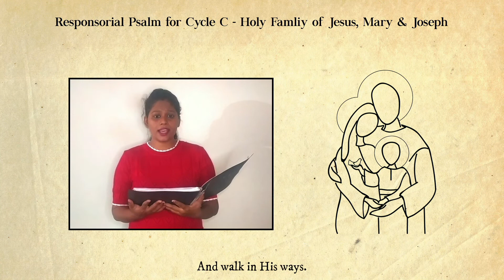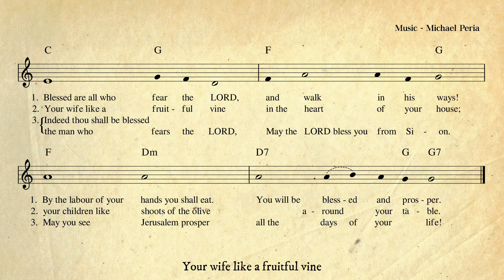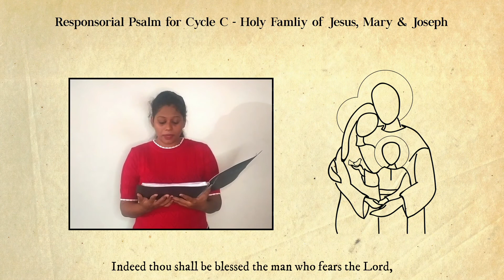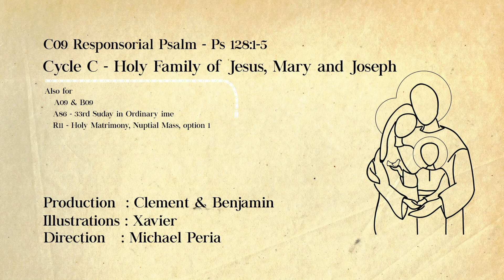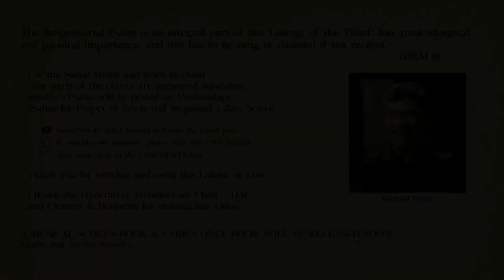Resp Ps 128, Cycle C – Holy Family Feast, Lyric: Lectionary 2020 - CCBI, Music: Michael Peria.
Responsorial Ps 128, Cycle C – Holy Family Feast, Nuptial Mass, Blessed are all! Of the earth! Lyric: Lectionary 2020 - CCBI, Music: Michael Peria.  Sung and presented by Hyderabad Archdiocesan Choir - HAC